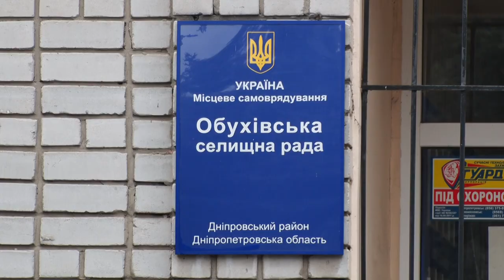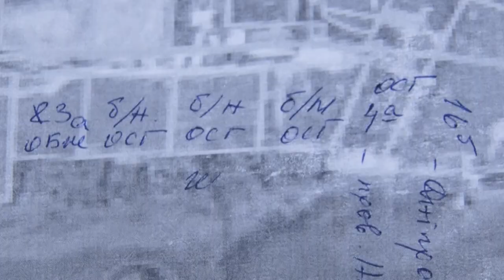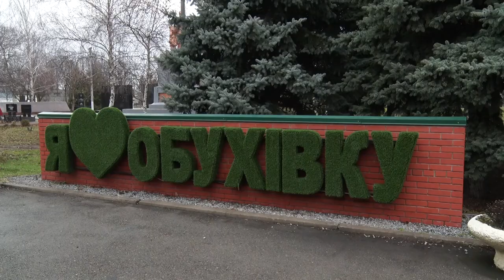В Обухівці йдуть земельні війни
Обухівська селищна рада роздає землі незаконно. Про це заявляють місцеві активісти та навіть показують місця де вже йде будівництво.